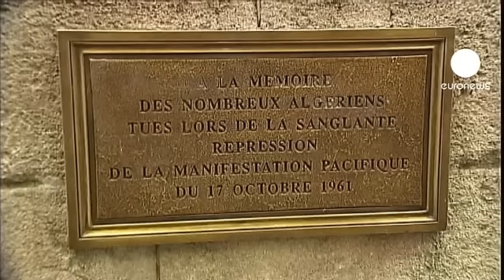الماضي الاستعماري يسمم العلاقات الجزائرية الفرنسية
زيارة الرئيس الفرنسي فرانسوا هولاند الى الجزائر لا تقل اهمية عن تلك التي قام بها نظراؤه جميعا باستثناء ديغول وبومبيدو الى هذا البلد.

فرانسوا ميتران في بداية ولايته افتتح عهدا من العسل، انتهى مع فوز جبهة الإنقاذ الإسلامية في عام 1992 وبداية العقد الأسود للجزائر. في عام 2003، أدى جاك شيراك زيارة وسط أبهة عظيمة واقترح فكرة معاهدة صداقة لم تر النور. وفي عام 2007، ذكر ساركوزي ظلم الاستعمار  لكنه رفض الاعتذار كما هو الحال بالنسبة الى هولاند.

يقول هولاند:
"أنا لست هنا لنبش الماضي أنني هنا لنتمكن من بناء منزل جديد معا. تسألني ما هو الموضوع الاهم - انه المستقبل، فهذه الزيارة تستند الى المستقبل".

الرسالة واضحة. يجب طي الصفحة. ولكن بين البلدين يصعب بالتحديد طي صفحة الماضي. فالحرب بينهما والتي اودت بحياة حوالى اربع مئة الف جزائري وأكثر من سبعة وعشرين الف جندي فرنسي صعبة النسيان وتسمم العلاقات بين باريس والجزائر منذ الاستقلال في عام الف وتسع مئة واثنين وستين.

وتمهيدا لزيارته، اعتبر فرانسوا هولاند في اكتوبر الماضي وللمرة الأولى ان أحداث 17 أكتوبر 1961 كانت قمعا داميا. فقد قتل العشرات من المتظاهرين الجزائريين في باريس من قبل الشرطة في ذلك اليوم.

يقول مواطن جزائري:
"انها البداية. المتوقع الآن أكثر من ذلك بكثير ، ولنفتح الارشيف اولا."

لكن هذا الامر سيستغرق سنوات على الارجح. وفرنسا ليست مستعدة لذلك. وينبغي معالجة هذه المسألة بترو. كما يجب بحث مسالة التأشيرة لتسهيل زيارات الجزائريين الى فرنسا.

يقول مواطن جزائري اخر:
"لم ازر فرنسا، أنا في الثانية والخمسين ، ولدت في عام 1962، وأنا مهندس، ولا أعرف لماذا ترفض سفارة فرنسا منحي تاشيرة لزيارة فرنسا".

في بلد خمسة وسبعون في المئة من سكانه تقل أعمارهم عن 40 سنة، يهتم الجيل الجديد  اكثر بقضايا أخرى، وبخاصة الاقتصادية. علاوة على ان الغالبية العظمى من الجزائريين تؤيد تطبيع العلاقات مع فرنسا.